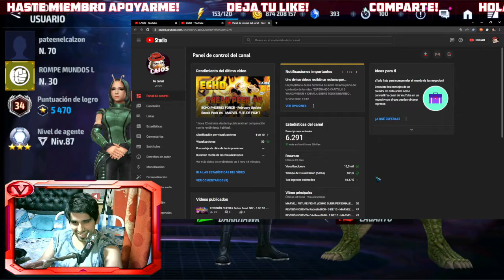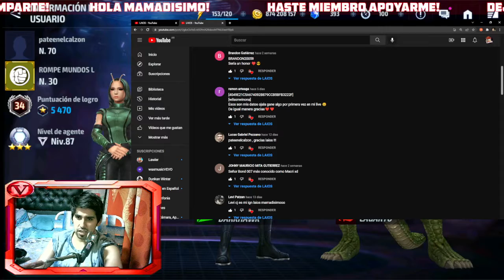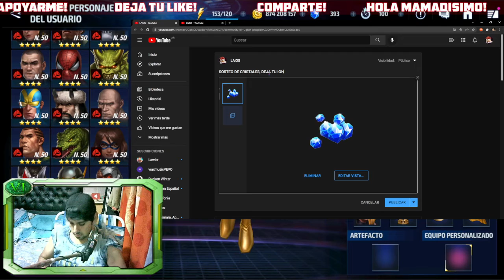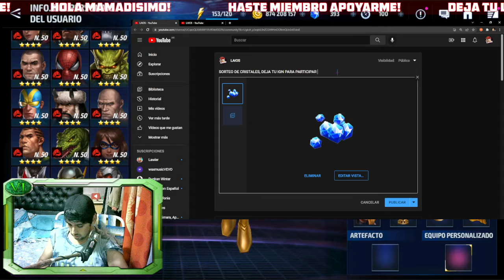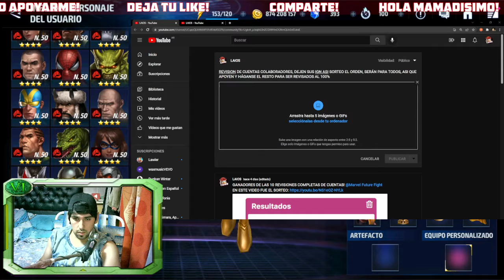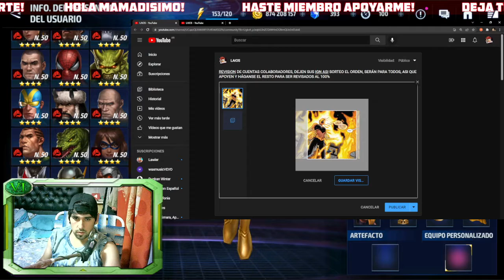REVISIÓN CUENTA PateEnElCalzon - 6 DE 10 - MARVEL: FUTURE FIGHT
mi ign: LAIOS מַנהִיג
▬▬▬▬▬▬▬▬▬▬▬ஜ۩۞۩ஜ▬▬▬▬▬▬▬▬▬▬▬▬▬
▓▓▓▒▒▒░░░ SÍGUEME - AQUÍ ABAJO ░░░▒▒▒▓▓▓
▬▬▬▬▬▬▬▬▬▬▬ஜ۩۞۩ஜ▬▬▬▬▬▬▬▬▬▬▬▬▬